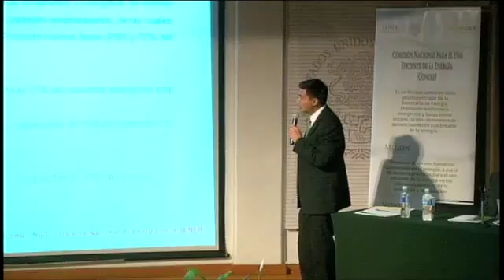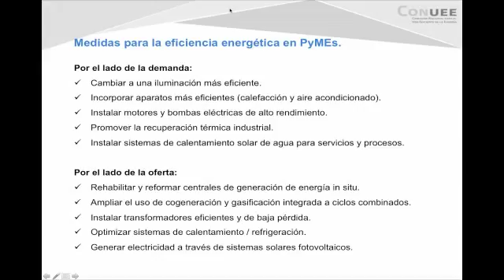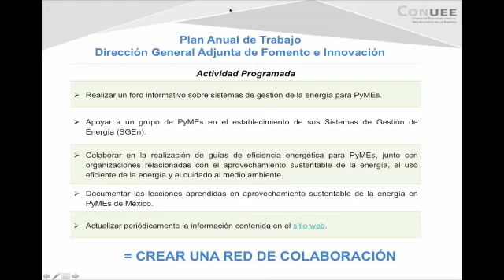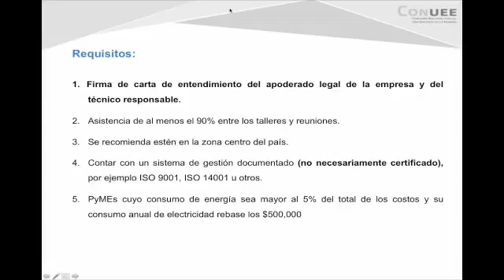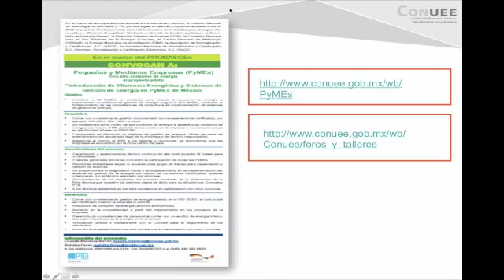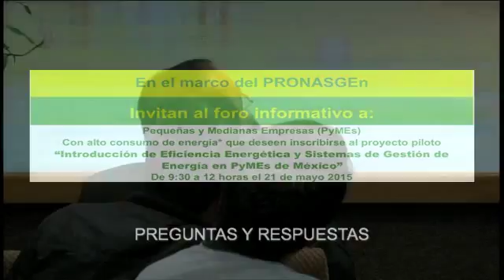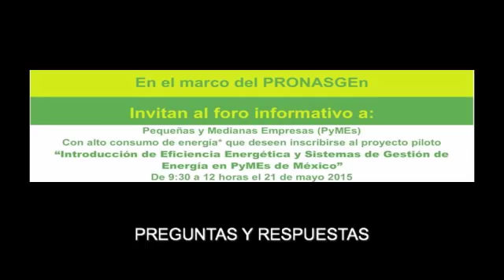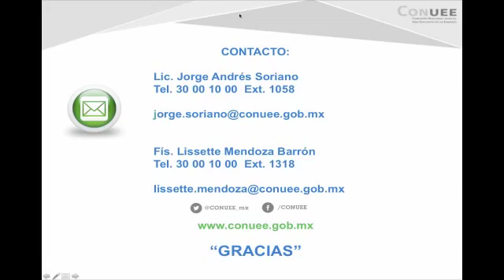Intro: Sistemas de Gestión de la Energía en PyMEs de México - 2a parte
Introducción de eficiencia energética y sistemas de gestión de la energía en PyMEs de México.